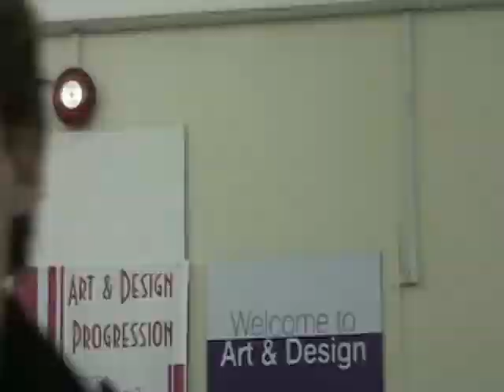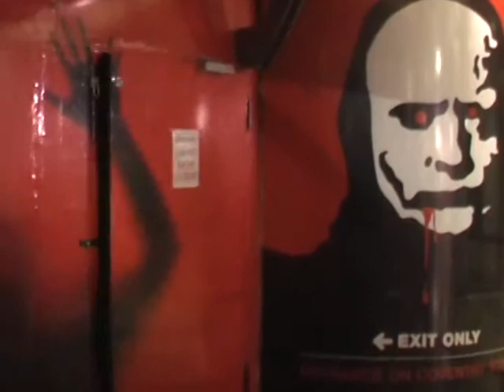Fareham College Media Montage 2010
a montage featuring clips from the media department at Fareham College during the academic year 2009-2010 with clips from 2007 and 2008